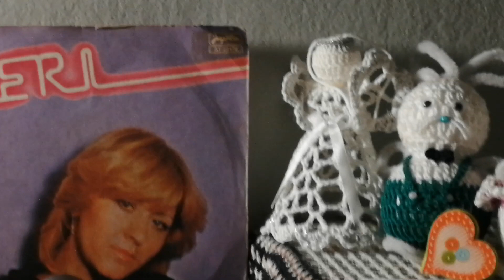Meri Cetinić – Ti Si Moj *1981* /// *vinyl* *authentic*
Label:
Jugoton ‎– SY-29176
Format:
Vinyl, 7", 45 RPM, Single
Country:
Yugoslavia
Released:
1981
Genre:
Pop
Style:
Vocal, Schlager

/Zdenko Runjić • Zdenko Runjić • Ante Cetinić/

Arranged By, Producer – Ante Cetinić
Design – Nenad Martić
Lacquer Cut By – SB
Photography By – Ivica Jakić

PROMOTION ONLY!